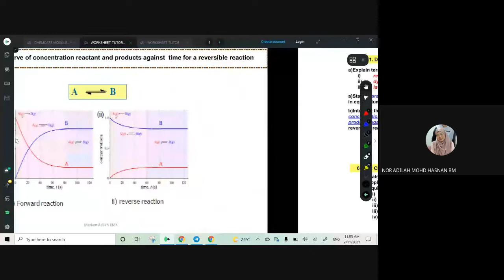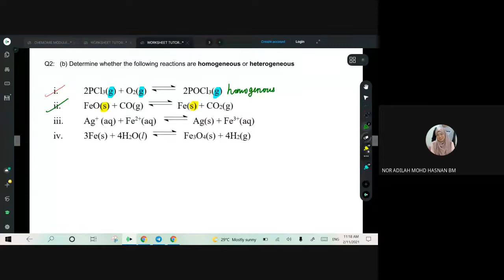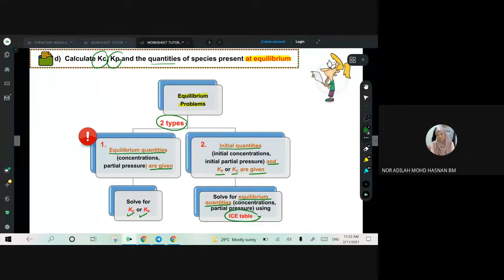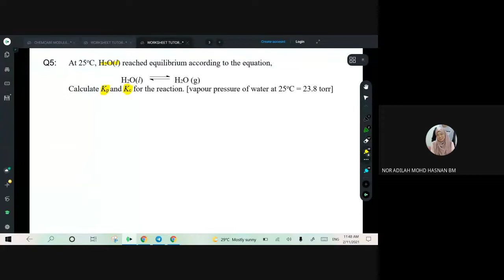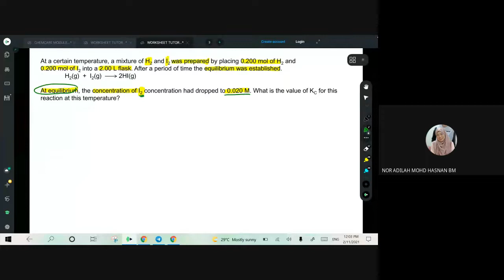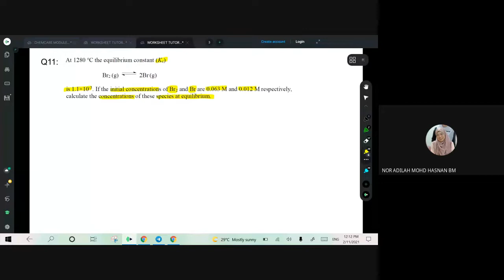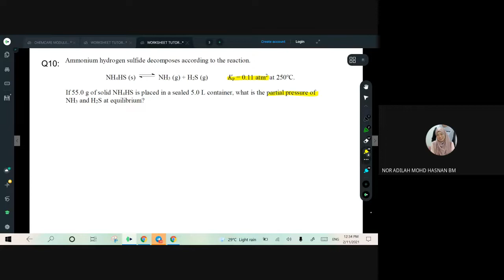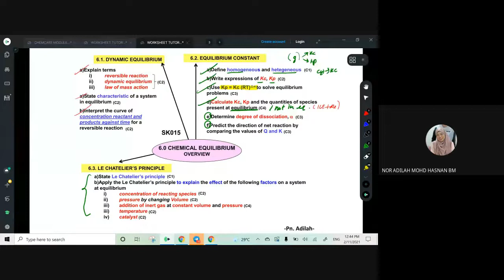LIVE MEET WORKSHEET 6.1 & 6.2_PART 1